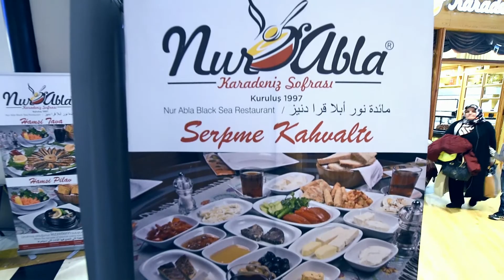NurAbla Karadeniz Sofrası